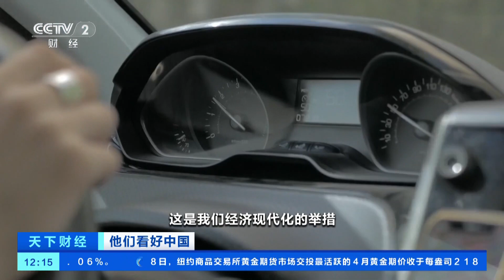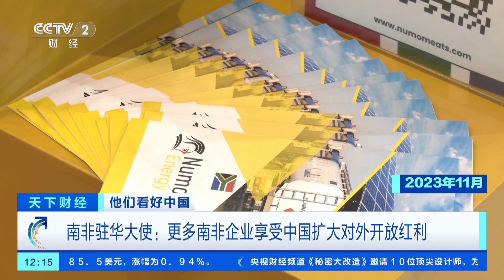[天下财经]他们看好中国 南非驻华大使：中国的崛起给发展中国家带来希望| 财经风云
他们看好中国·南非驻华大使：中国的崛起给发展中国家带来希望。